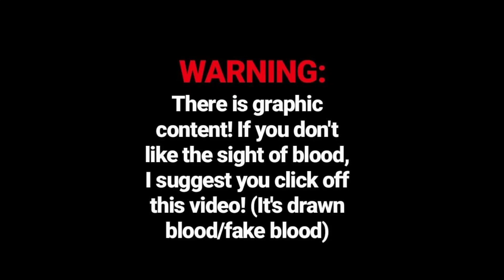Stile's Nightmares|Teen Wolf Gacha Life Speed Edit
Hey guys! I've been looking forward to posting this for a while now! This is a edit inspired by Teen Wolf Se3 part2 Ep6 (sorry I done goofed when I put the vid together). I hope you enjoy!